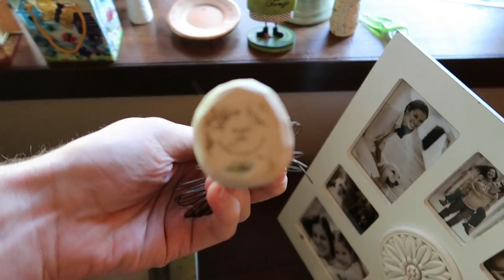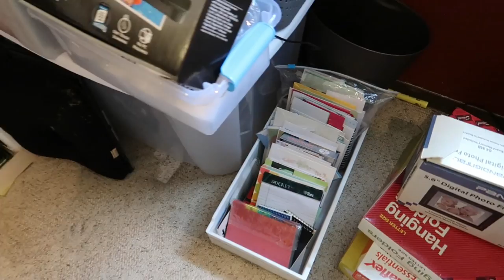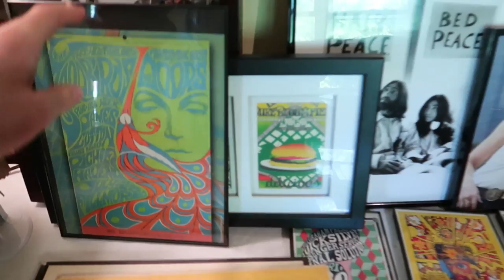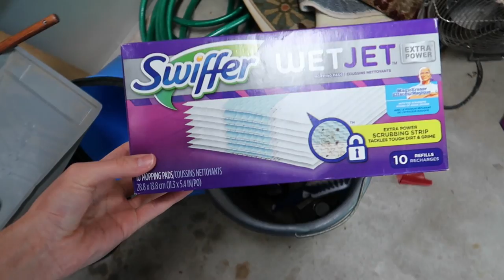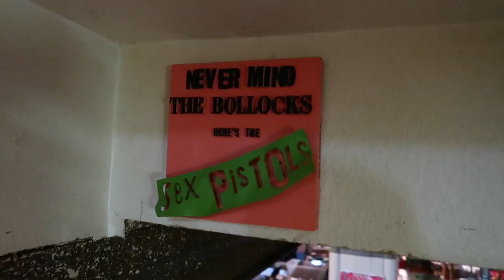Shopping My FIRST Estate Sale Since Quarantine! Yes! | Reselling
I'm so exited to get back out and find some vintage in the wild! This estate sale is still currently being put together by the planner, but she called me in to shop it early along with other dealers during scheduled 1 on 1 time slots!

Winking Owl Antiques (🦉Barb’s Shop)

Who I am:
Hi! I’m Jeffrey and I run a resale business specializing in vintage and antique finds!